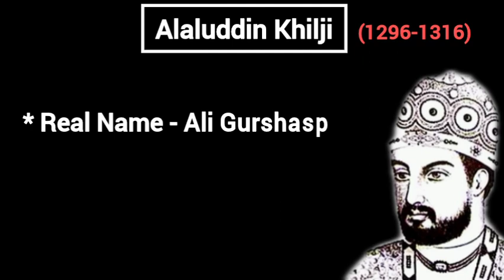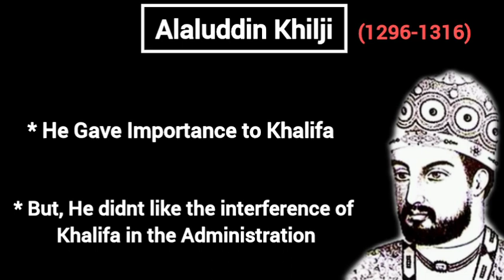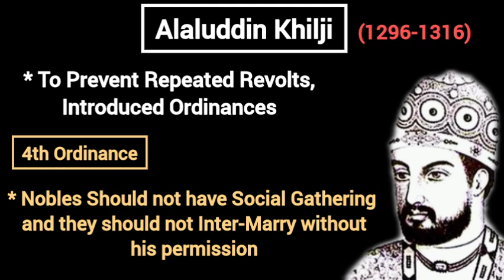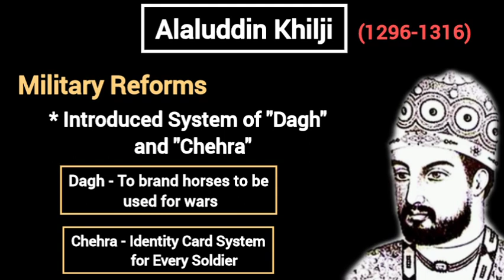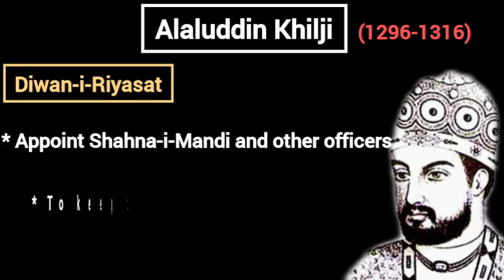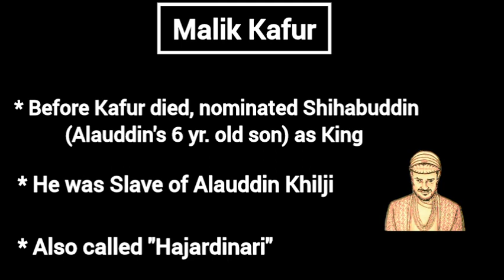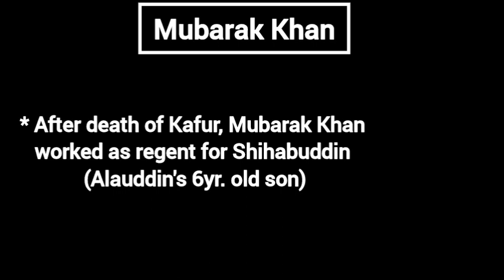(V3)Lucent ||Medieval History|| Khilji Dynasty|| Easy Explanation in Hindi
Lucent || Medieval History || Khilji Dynasty || Easy Explanation in Hindi || (Video 3)

Delhi Sultanate

* Khilji dynasty

# Jalaluddin Khilji
# Alauddin khilji
# Mubarak Khan
# Khusrau Khan

Previous Videos -